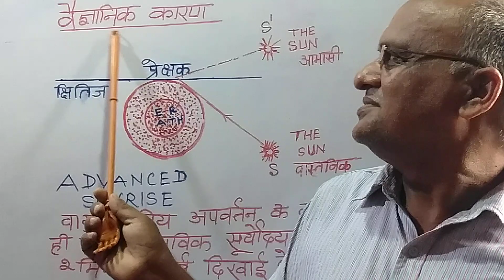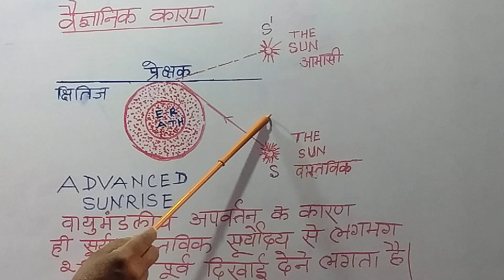अति महत्वपूर्ण वैज्ञानिक कारण बाय अरविंद सर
सूर्य वास्तविक सुयोर्दय से लगभग दो मिनट्स पूर्व दिखाई देने लगता है क्यों??